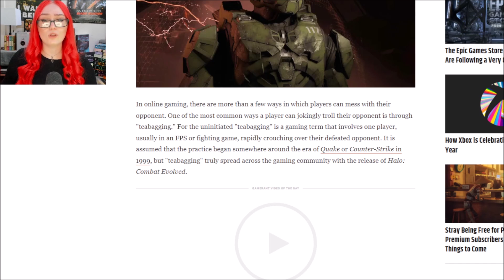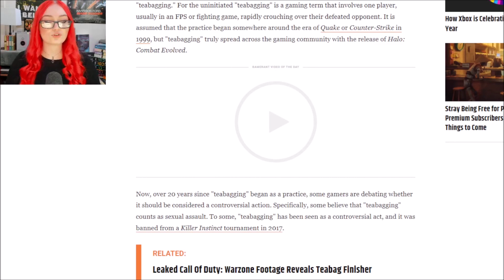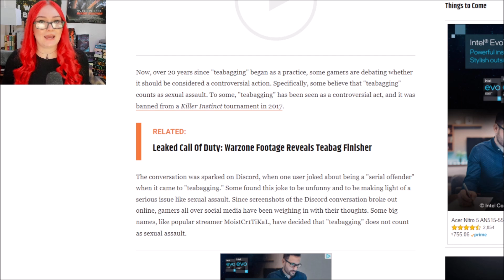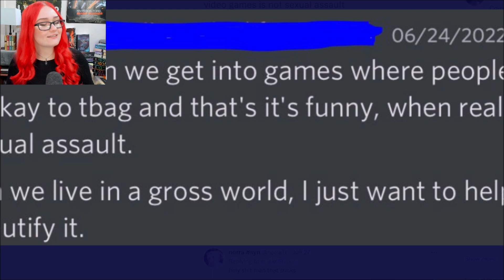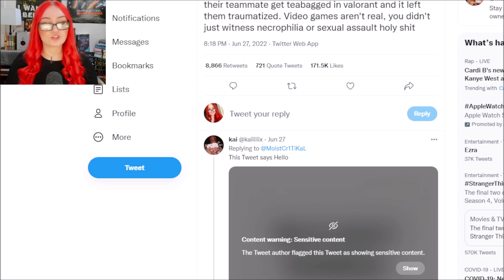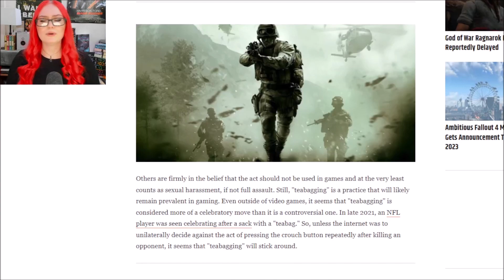TeaBagging In Video Games Is Now ASSAULT According To Lunatics On Social Media